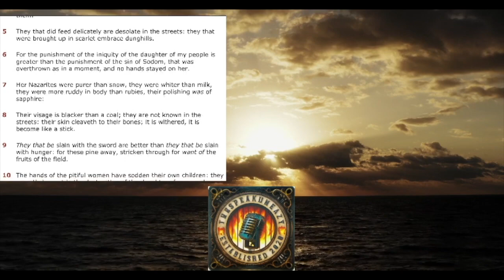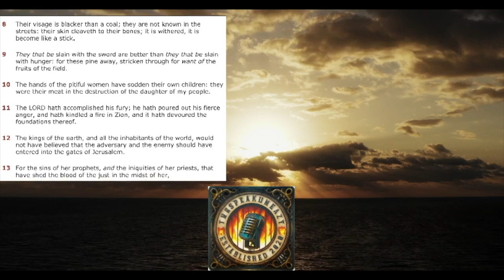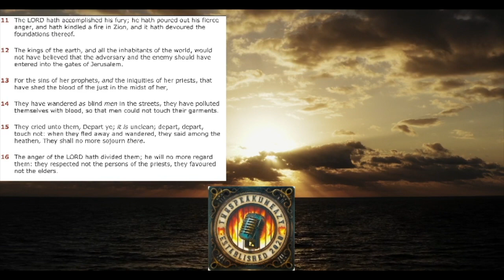Friday, December 1, 2023 Today's Daily Random KJV Read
The Book of Lamentations Chapter 4 Verses 1-16:
The Precious Sons Of Zion
Hunger In The Land

Artist: Sillage
Song Title: Nebula